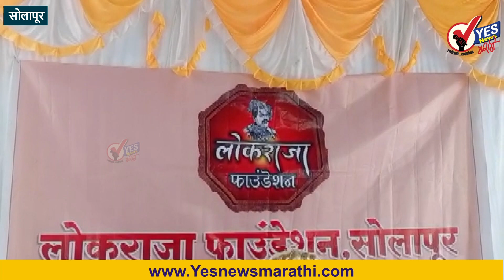छत्रपती संभाजीराजे यांच्या हस्ते लोकराजा फाउंडेशनच्या कार्यालयाचे उद्घाटन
राजर्षी छत्रपती शाहू महाराज यांच्या विचारांचा प्रसार करण्यासाठी स्थापन करण्यात सोलापूरातील लोकप्रिय सामाजिक संस्था लोकराजा फाउंडेशनच्या कार्यालयाचे उद्घाटन मा.खा.संभाजीराजे छत्रपती यांच्या हस्ते पार पडले.
लोकराजा फाउंडेशन ही शाहू महाराज यांच्या विचारांचा प्रसार करत शाहू महाराजांनी दिलेल्या  "शिक्षणानेच आमचा तरणोपाय आहे म्हणून शिक्षण घेणे महत्त्वाचे आहे"  या संदेशास अनुसरून संस्थेमार्फत डिजिटल एज्युकेशन दिले जाते.

अत्ता पर्यंत संस्थेमार्फत सोलापूर जिल्ह्य़ातील 11 शाळांना प्रोजेक्टर देऊन डिजिटल करण्यात आले आहे.

सोलापूर शहरात राजर्षी छत्रपती शाहू महाराज यांचा पुर्णाकृती पुतळा उभारण्यात यावा.
लोकराजा फाउंडेशनचे अध्यक्ष आशुतोष तोंडसे यांनी निवेदनद्वारे केली खासदार संभाजीराजे छत्रपती यांना विनंती.

या कार्यक्रमास संस्थेचे अध्यक्ष आशुतोष तोंडसे,आदर्श कापुरे,सागर लोंढे,सुशांत लोभे,गणेश साळंखे,अनिल जगताप, दिनेश जमादार, अनिल कापुरे उपस्थित होते.
या कार्यक्रमास रवी शिंदे,तेजस हुगार, उमेश ढेकणे यांनी परीश्रम घेतले.
कार्यक्रमाचे सूत्रसंचालन रामकृष्ण सुतार सर यांनी केले.